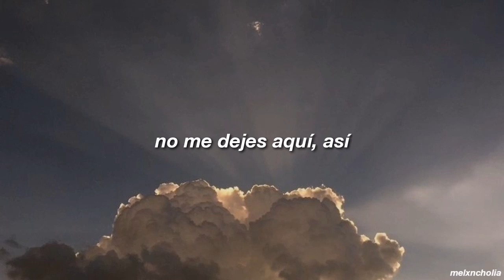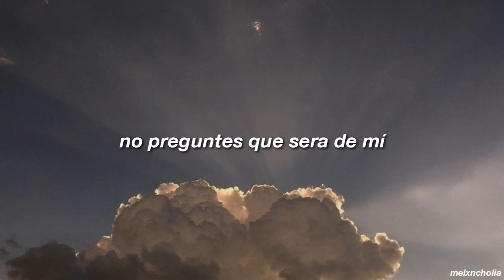Ed Maverick - mantra I, [Letra]